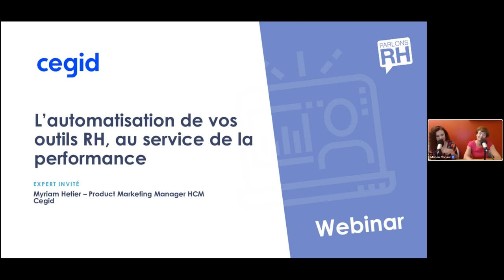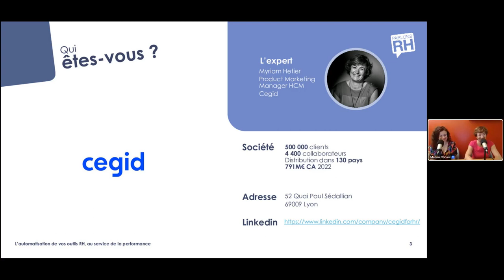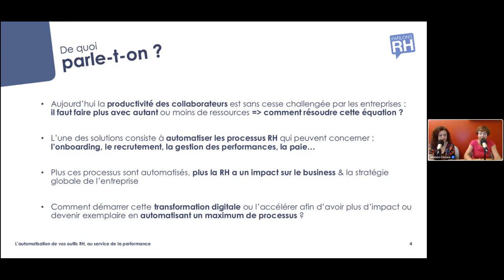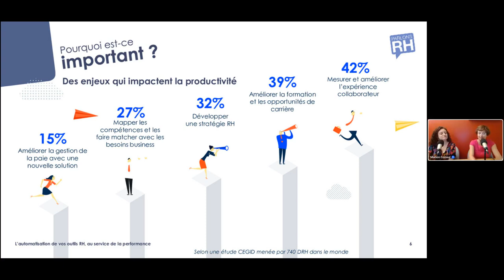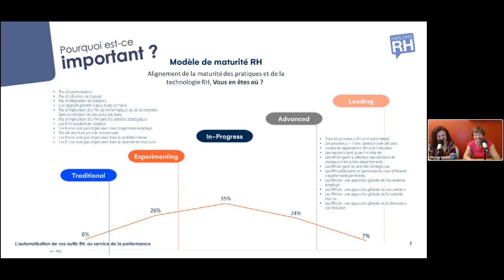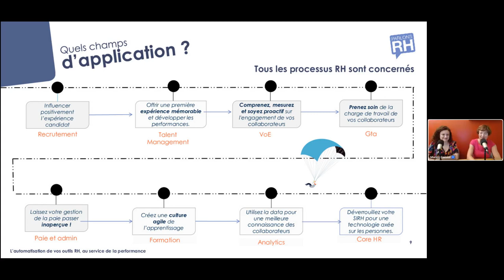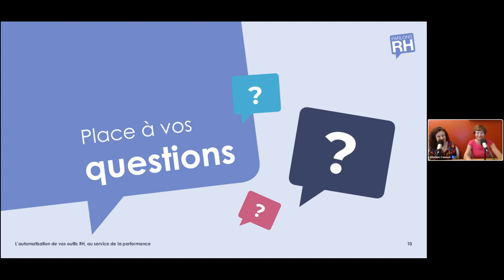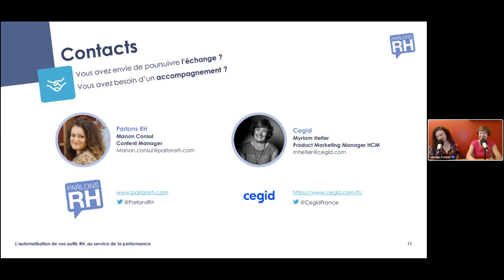L’automatisation de vos outils RH au service de la performance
La transformation digitale est partout. Chez soi comme au bureau, le numérique imprègne nos usages quotidiens. Pour booster la performance RH de votre entreprise, avez-vous pensé à l’automatisation des processus ?

Aujourd’hui, l’automatisation accélère les occasions de contacts au sein et en dehors des entreprises. Elle impacte à la fois les produits et services, la manière de les délivrer et la relation des organisations avec leurs clients. Au final, elle permet d’augmenter la productivité de votre service RH, tout en gardant le même nombre de ressources.

Pour les entreprises qui ont des technologies obsolètes, une stratégie d'accompagnement de la transformation peut être nécessaire. Il existe des solutions simples à mettre en place, pour répondre efficacement aux enjeux de la digitalisation de la fonction RH. Des questions simples se posent :

➡️ Qu’est-ce que la productivité ?
➡️ Comment la mesure-t-on et comment l’améliorer ?
➡️ Quelle stratégie adopter ?

Pour répondre à ces interrogations, nous recevons Myriam Hetier, Product Marketing Manager HCM chez Cegid, lors du 80ème webinar de Parlons RH.